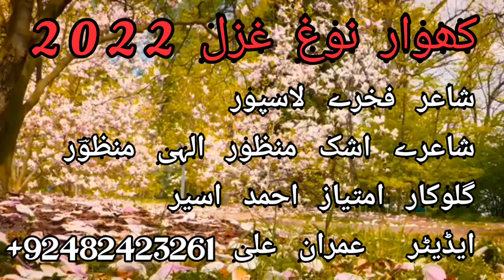Imtiaz Asir || Manzoor Elahi Manzoor || Heart touching Song 2022